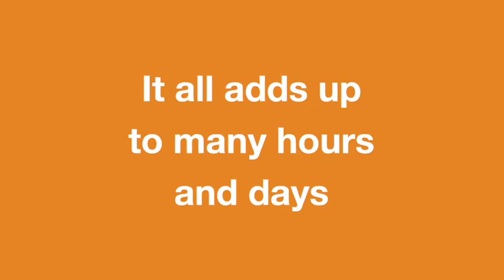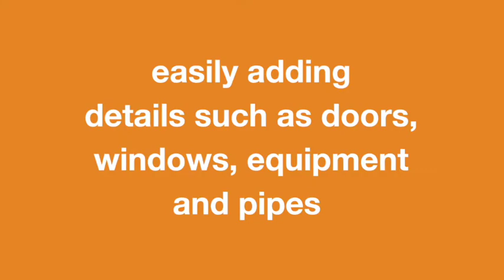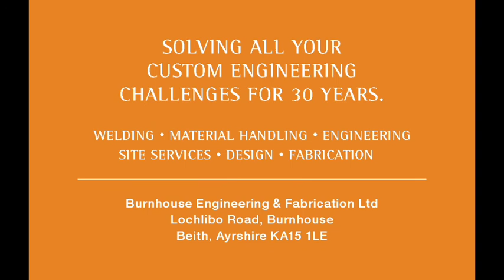3D Laser Measurements for Complex Spaces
3D laser guided survey technology is now available from Burnhouse Engineering. The new laser measurement system is the perfect solution for measuring complex spaces with pin point accuracy. This video shows how data is gathered and converted from laser pinpoints using E Template Measure Manager software to create a 3D CAD Model, thereby removing surplus time and risk of human error when physically measuring spaces with conventional methods.

Call for a quote on 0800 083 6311